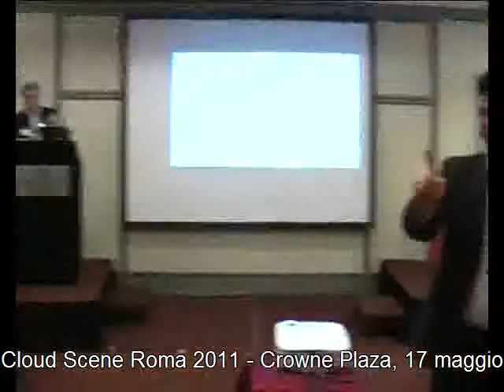TGcloud: what you left behind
TGcloud is an Ict newsmagazine format written by Claudio Fois and produced by Leo Sorge.